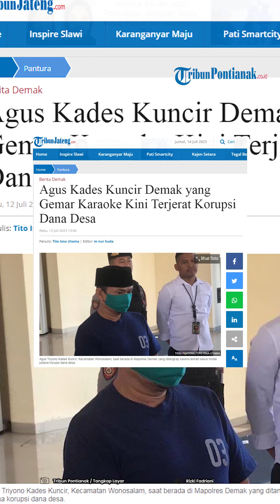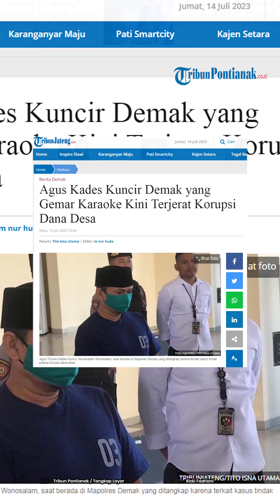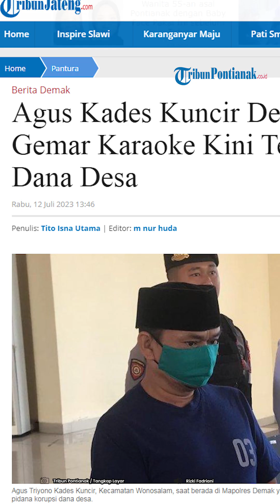Viral❗ Kades di Demak Korupsi Dana Desa Demi Judi dan Karaoke dengan 4 Wanita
seorang Kepala Desa di Demak, Jawa Tengah, ditangkap setelah menggunakan dana pemerintah untuk kepentingan pribadi.

Ia berkaraoke serta bermain judi dengan dana desa.

Bukannya menjadi contoh, kepala desa yang satu ini malah menggunakan jabatan untuk kepentingan pribadi.